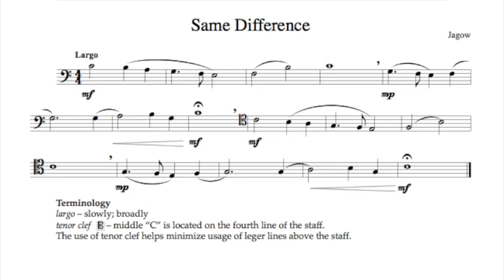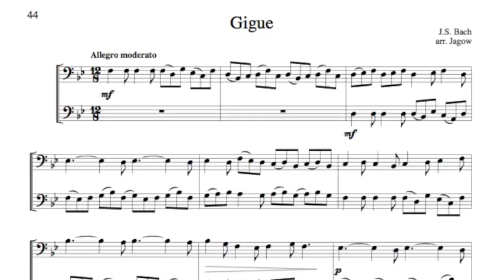BASSOON: Intermediate Studies for Developing Artists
This text covers every possible style appropriate to an intermediate book for woodwinds. It includes music from the Baroque, Classical, Romantic, and Twentieth Century eras while representing more than a dozen countries. Original compositions are included to strengthen young artist skills in developing both facility and tone. The musical collection provides a diverse selection of quality repertoire each presenting composer information, nationality, and music terminology. Includes: challenging and rewarding music in a range that explores both the high and low register · musical exercises to teach phrasing · long tone exercises · articulation patterns · variety of tempos, dynamics, time and key signatures · fun, quality music that motivates practicing and performance.